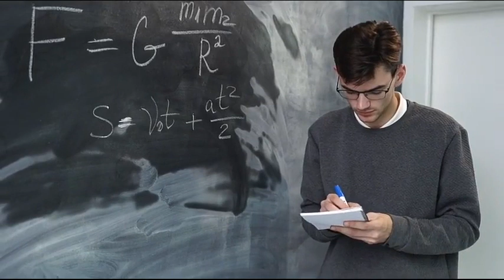Do Black Holes Create New Universes ?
Galaxies twice as far away appear to recede twice as quickly; galaxies ten times farther away appear to recede ten times faster; and so on. At a certain distance, roughly 14 billion light-years away, galaxies appear to be moving away from us faster than the speed of light.

This is not a violation of the speed-of-light limit, because it’s space itself that’s expanding, rather than the galaxies moving. But it still leads to an event horizon. We will never be able to travel to galaxies farther away than 14 billion light-years, even if we had all the time in the world. The space between us is expanding so much that we could never catch up. Those galaxies are forever locked away from us, as inaccessible as the outside universe is to someone who fell into a black hole.

The second feature common between both black holes and the universe is the presence of a singularity. A singularity is a point of infinite density, where gravity has completely collapsed every bit of matter into an infinitely tiny point. To be perfectly clear, we’re not exactly sure what a singularity is, because understanding singularities requires a quantum description of gravity (in other words, a theory of gravity that works at extremely tiny scales), and we have not yet developed such a description.

Black holes have a singularity in their centers—it’s where all the stuff that made the black holes goes. And if you fall into a black hole below its event horizon, that’s where you’ll end up too. Due to the strange nature of gravity and geometry within a black hole, once you cross the event horizon you are guaranteed to reach the singularity in a finite amount of time, no matter how hard you fight it.

Our universe has a singularity, too. We call it the Big Bang. Around 13 billion years ago, all the matter of our universe was compressed into an infinitely tiny point. From there it expanded, and the rest is, well, history, with the development of particles and atoms and stars and galaxies and planets and people.

... But That Probably Doesn’t Mean Much
So while our universe has both a singularity and an event horizon, unfortunately it doesn’t quite match the description of a black hole. The problem is the nature of the singularities. For a black hole, the singularity sits in a precise position in space. If there’s a black hole nearby, I can point to where the singularity sits. And if I fall inside the event horizon, I can go to that place (and die horribly, but that’s another story).

In contrast, the singularity of the Big Bang doesn’t exist in a specific location in space, but in a specific location in time. The Big Bang singularity, also known as the cosmological singularity, isn’t sitting somewhere in the universe that we can point to. We can never reach it. We can never travel there. It only exists in the past of every single entity in the universe.

This may seem like a minor quibble, but in the mathematics of gravity it’s a huge deal. The Big Bang singularity and black holes singularities are fundamentally dissimilar objects that behave in radically different ways. This difference means that there’s no way that we can be living inside of a giant universe-sized black hole, because the singularity of a black hole doesn’t look anything like the Big Bang singularity.

Our Universe Could Still Have a Surprising Link to Black Holes
But the presence of the singularity at the Big Bang may represent something else. The truth is, we don’t really understand what happens at the center of a black hole. We lack the sophistication in our theories of gravity to grapple with the true nature of the singularity. And some attempts to figure out what might be happening in the center of a black hole have led to some pretty wild theories.

It’s perfectly possible that black hole singularities are not the ends of the story–that they’re not mere ultra-compressed lumps of matter. At incredibly tiny scales, physics can get truly weird, and remarkably unfamiliar. The enormous strength of gravity coupled with the exotic workings of quantum mechanics can lead to massive instabilities in the structure of spacetime itself.

These massive instabilities might grow, leading to the formation of branched-off “bubbles” that are completely isolated from the universe hosting the original black hole. These bubbles would have their own Big Bangs, their own expansions, their own everything totally separate from anything else. They would be their own universes, split off from the parent universe that spawned them.

This is a pretty wild idea, that our universe could have been formed from the quantum chaos within another universe’s black hole. It’s also exceedingly hypothetical; it’s an interesting idea rooted in some very shaky and uncertain physics. Still, we don’t know enough about the nature of singularities to completely rule them out, so in the meantime, they’re definitely fun to think about.